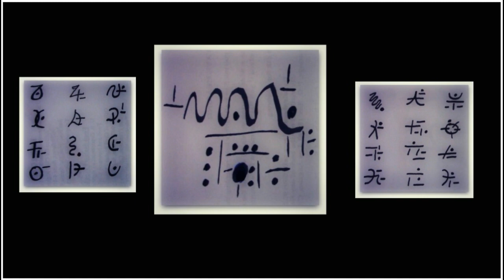LIGHT LANGUAGE UPGRADE +ACTIVATE + BALANCE ENERGY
Hello beautiful and magnificent beings. I am so happy and thankful to be able to share my creation and expression of healing with and for you. I  hope you can enjoy this video for calming, relaxing, and healing. Much love to everyone who stumbles upon this channel. Sat Nam.😁❤️️🙏🏻💕🌈

For all available work including a personal reiki or light language session click below.

Light Language is channeled dynamic information frequencies. It is a powerful healing modality.
Light is information that contains the codes of creation. Geometry is the foundational structure for art, science, music, and architecture. Its images, codes, and shapes are found in DNA, crystals, atoms, mandalas, hieroglyphs, and pyramids. The language of light is a sacred geometry produced by vibration.  Light Language is a powerful sacred gift that gives purposeful expression of love from Creator.
Light language allows us to pick up information from realms beyond what is commonly accessed. Therefore, it is a beneficial ascension tool that allows us to interact with our guidance team, nature, animals, and one another on a deep soul level.